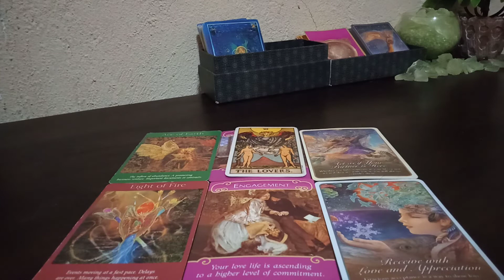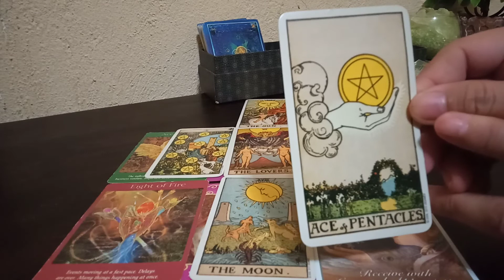AQUARIUS LOVE TAROT - "THIS IS A BEAUTIFUL GIFT OF LOVE."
August 13 and onwards, 2020 Love Tarot Read

For Sun, Moon, Rising and Venus Signs